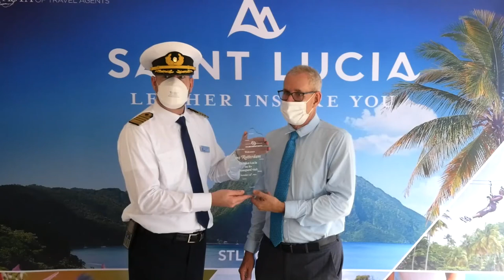MS Rotterdam Makes Maiden Call to Port Castries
The local economy is poised for revitalization as activity in the tourism industry ramps up. The cruise sector is continuing to see vibrant movement with inaugural calls to Port Castries